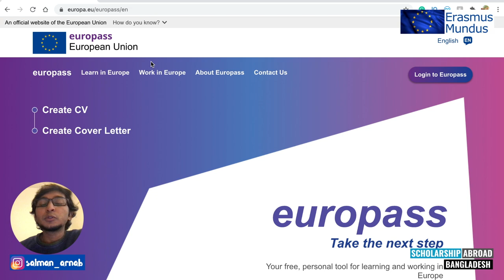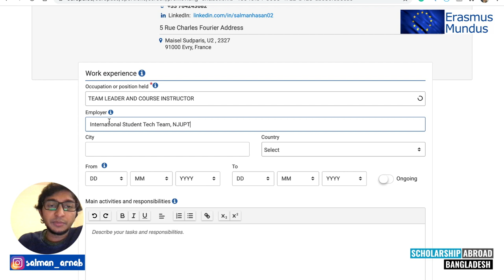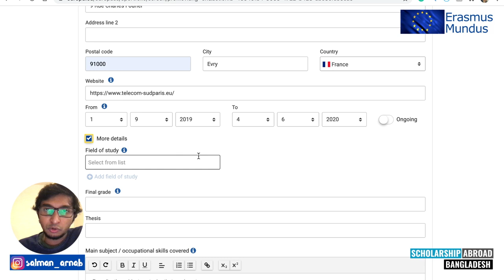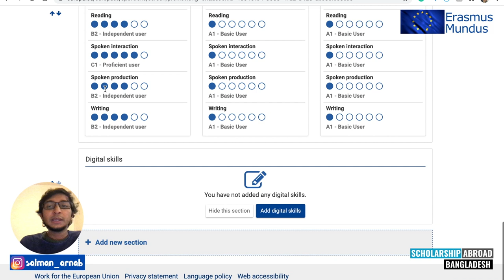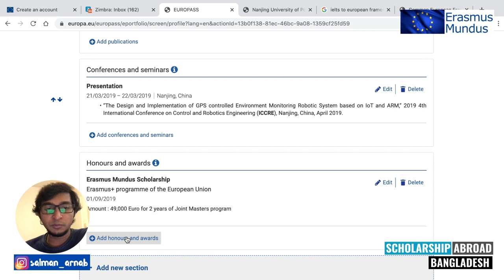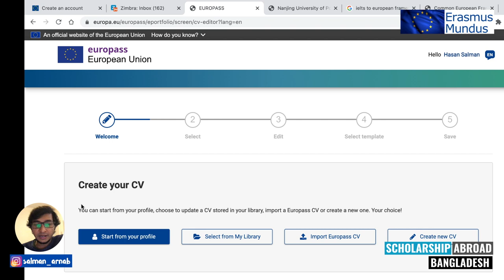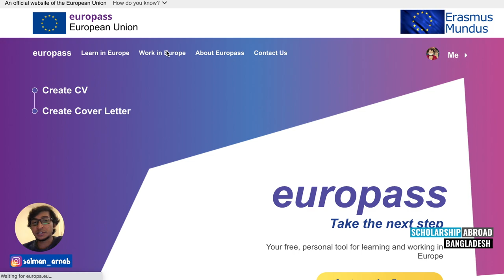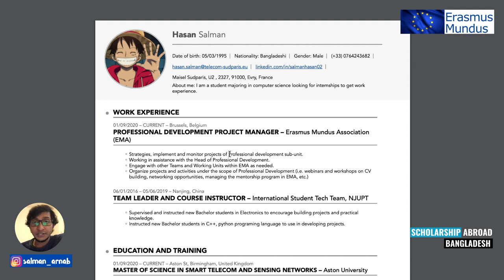How to make a Europass CV | CV tutorial for Erasmus Mundus Scholarship| উচ্চশিক্ষার জন্য সিভি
কিভাবে Europass format সিভি লিখতে হয় | CV tutorial for Erasmus Mundus Scholarship

The Europass CV is one of the best-known CV formats in Europe. It is easy-to-use and familiar to employers and education institutions. You will first have to create your Europass profile with information on your education, training, work experience and skills.

⭕️ 0:00 - Introduction
⭕️ 1:56 - How to create an Account?
⭕️ 3:06 - How to create your Europass Profile?
⭕️ 4:06 - Personal Information
⭕️ 6:08 - Work Experience
⭕️ 8:36 - Education and Training
⭕️ 11:49 - Editing Tips !!!
⭕️ 13:59 - Language skills
⭕️ 14:16 - what is the European framework
⭕️ 15:31 - Digital Skills
⭕️ 16:01 - How to add your own section?
⭕️ 16:41 - Projects
⭕️ 17:26 - Publications
⭕️ 19:06 - Conference and Seminars
⭕️ 19:56 - Scholarships and Awards
⭕️ 21:31 - How to add your own section?
⭕️ 22:21 - Recommendations
⭕️ 24:12 - How to generate your cv from the profile?
⭕️ 27:57 - How to reduce the extra spaces?